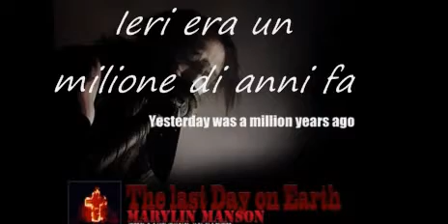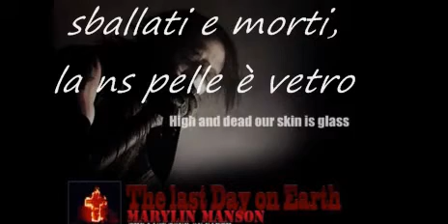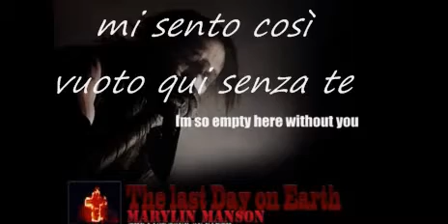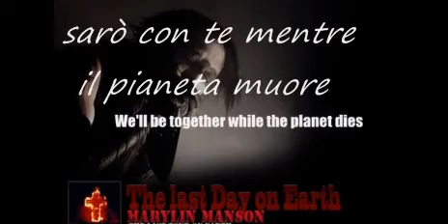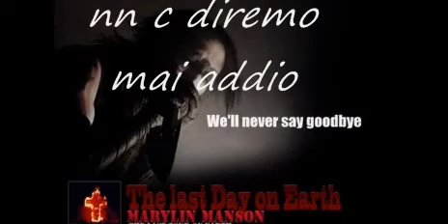the last day on earth Marilyn Manson traduzine in italiano.wmv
La traduzione spero il più fedele possibile di questa splendida canzone d'amore...